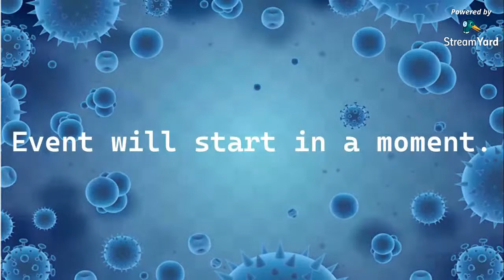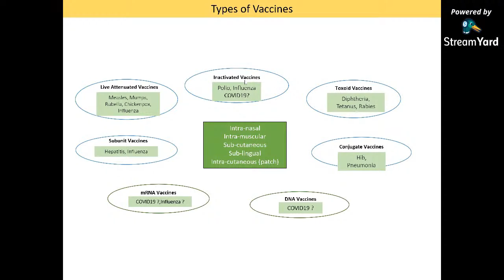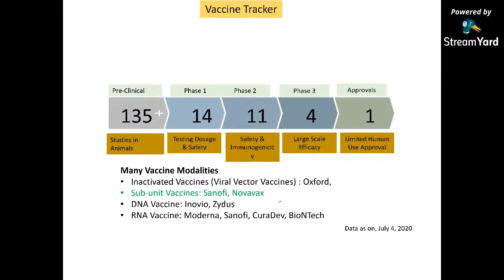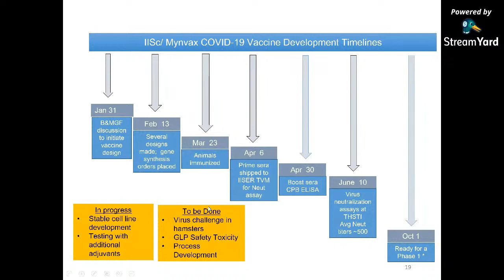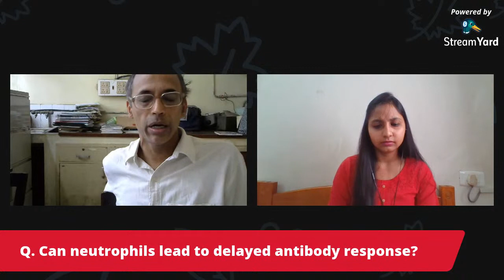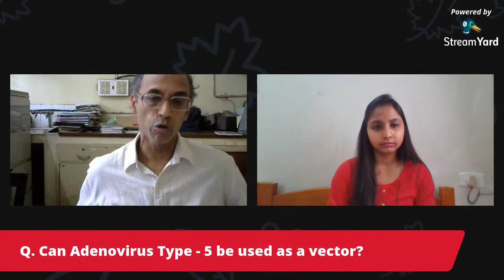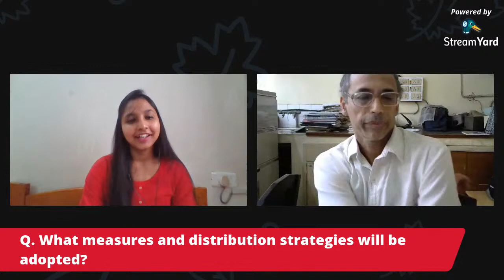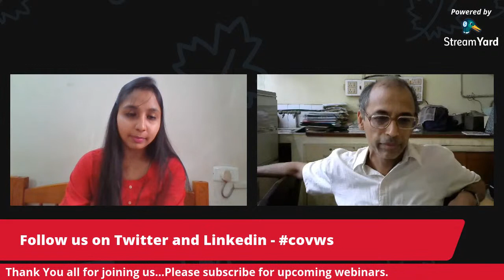CoV-WS E-3 | Prof. R. Varadarajan | COVID-19 Vaccine Development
COVID-19 Vaccine Development

We are back with yet another episode of The coronavirus webinar series. Amidst the chaos of this pandemic and getting accustomed to the new normal, all of us have been most inquisitive about the much-awaited VACCINE. Well, our next speaker Dr. Raghavan Varadarajan will shed some light on the "COVID-19 Vaccine".

The highlights of his talk would include:
1. Overview of the process of vaccine development.
2. The approaches are taken for the development of vaccines with special emphasis on the COVID-19 Vaccine.
 3. The challenges that Indian researchers and industrialists are facing regarding the development of the vaccine.
4.The scope of vaccines that are being developed in India.